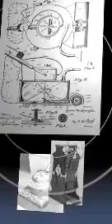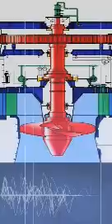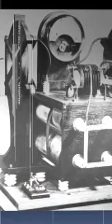History of Electrotechnology: 1906-1929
Founding of the IEC in London in 1906, new developments in radio technology, first public demonstration of a television system.